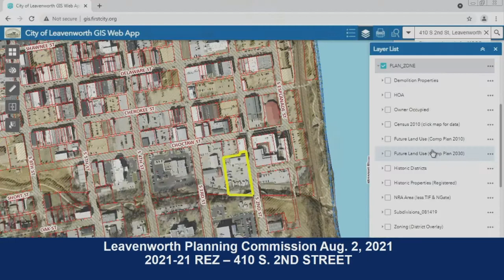Leavenworth Planning Commission Aug. 2, 2021